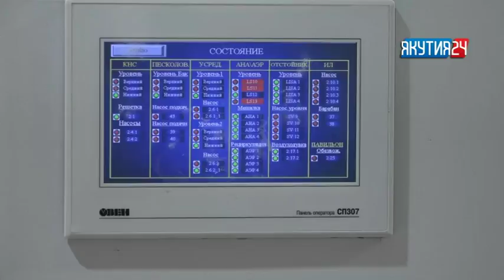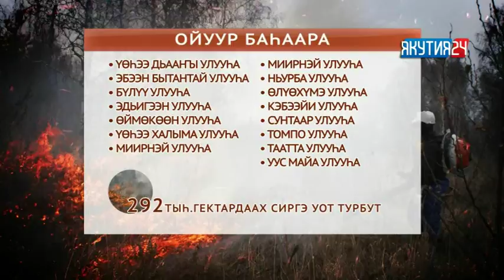Туһаан (1 чааһа) 03.07.2018